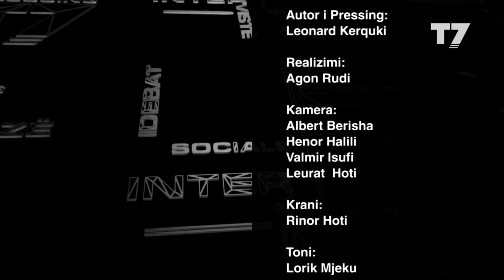PRESSING - HASHIM THAÇI 19.04.2018 | T7